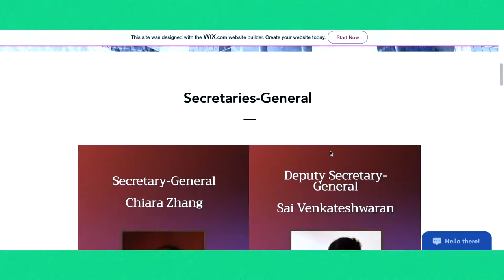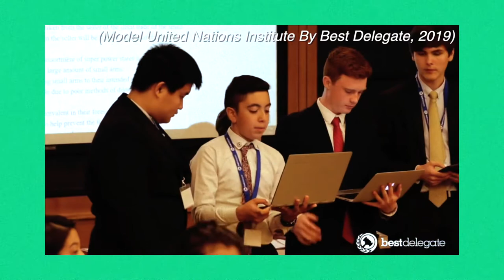British School Jakarta MODEL UNITED NATIONS 2022 x BSJTV Interview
"BSJMUN 22's goal is to empower the youth and ignite change" - Chiara Zhang (BSJMUN 22' Secretary General)

Dear Reader,
In these unprecedented times of online-learning, it is hard to find resume-building and award-giving competitions that can improve your confidence, public speaking, and knowledge on current global issues.
Join the largest high school Model UN conference in the country; British School Jakarta International Model United Nations (BSJ MUN 22’) taking place on the 9th-10th of April 2022, online.
You will have the opportunity to learn about the Green Energy Industry from our 2 celebrity keynote speakers, will compete in speech and negotiations against students across Asia, and be judged by 8 international judges from 5 different countries, ALL from the safety of your own home.

It is a great way to earn CAS points, improve your public speaking, and looks amazing on university applications!

MYP/IG/IB students all welcome!